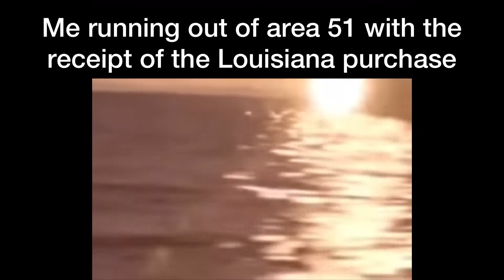Flash running meme